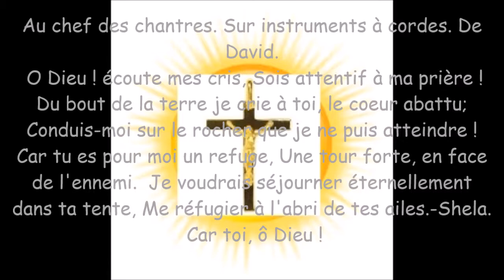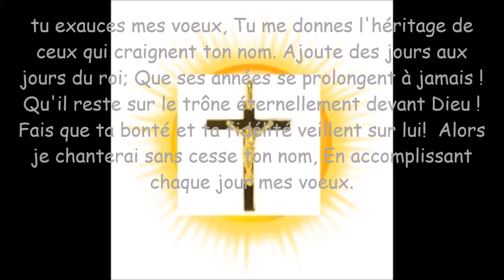PSAUMES 61 O Dieu ! écoute mes cris, Sois attentif à ma prière !